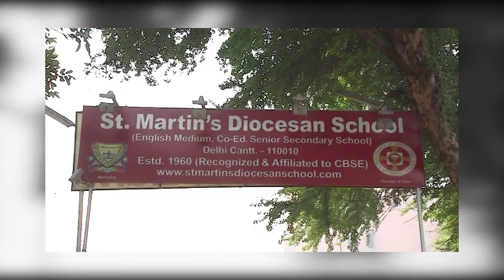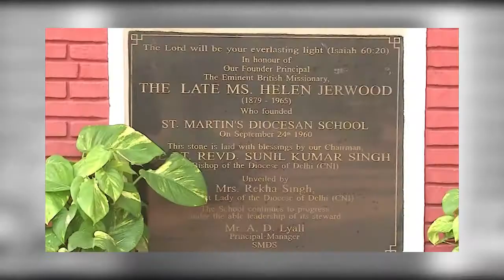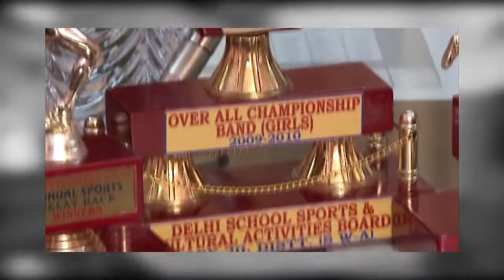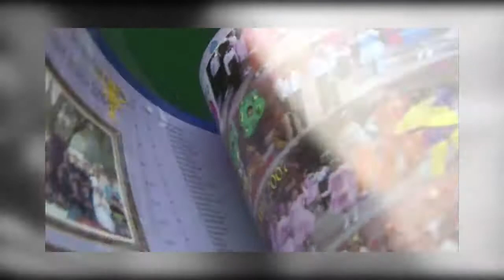St. Martin Diocesan School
St. Martin Diocesan School Delhi Cantt - 110010
History.
St. Martin’s Diocesan School, under the aegis of the St. Martin’s Memorial Educational & Welfare Society, is situated in the lush green Delhi Cantonment. The presence of St. Martin’s Church lends tranquility and bliss to the surroundings.

In the 56th Year now, the school leaves behind many a landmark, including the glorious golden milestone. The English Medium Co-educational Senior Secondary Minority School was founded way back in 1960 when the eminent British Educationist Missionary, Ms. Helen Jerwood, with humble prayer and dedication, lit the candle of the Institution inside the St. Martin’s Church. The magnificent church whose inside resembles a basilica became the perfect place to begin her school with a nursery section and classes 1-3. Every Martiner entering the school in his formative years was moulded within these walls.

The spirited Founder Principal bicycled to the near vicinity to spread word of the opening of a new school. The 80 year old braved all odds including the frailties of old age to pursue the realization of her vision. Ms. Jerwood worked with a passion to nurture her school until in 1965 the glow she kindled by her ardent dedication had a setback as she was untimely called to God’s glory.

True to the Motto of the School ‘Light begets Light’ the spark that she kindled with much prayers is being carried on by the Martiners far and wide as years go by.

Many an eventful year passed by and the school braved all challenges moving steadily ahead, continuing to survive and grow. The school aims at promoting the values of integrity, ethics and honesty as well as encouraging in its students the spirit to explore, experiment and hone their talents to be equipped with a sound character, excellent communication skills and confidence to take on all the challenges in life thus paving the way to lead successful and fulfilled lives.

The students are empowered and sensitized to understand the importance of their roles in the smallest unit of family and at the same time also as responsible and humble citizens towards the society to create a harmonious community with an aim to not only receive from it but also give back.

The school also takes upon its mantle to nurture kindred spirits through carefully designed assemblies and moral education classes during which the values of tolerance, kindness and righteousness are imparted to students for them to glow in the radiance of faith and grace of Almighty during trying times and be the harbinger of peace.

The School expanded and was upgraded to a full-fledged Senior Secondary School in the year 1991. The school is well known in its vicinity for its consistent academic excellence achieved under the able guidance of the dynamic Principal-Manager Dr. A. D. Lyall since April, 2005 who has left no stone unturned to ascertain new victories for the school with his astute administrative prowess as the years roll on.

The School takes pride in its learned faculty who instill in their young students feelings of self sufficiency, taking care to nurture them to reach their potential.

The pursuit for academic excellence has not left behind the excellence in sports and co-curricular activities and the Martiners shine bright in various spheres as they bring home appreciations and merit awards in inter school events. The vibrant and rhythmic beats of the School Band and the songs rendered by the School Choir has captivated many an audience.

Our Martiners have spread their light to the farthest ends of the world; be it our scientist at NASA, or on the Indian soil at Bhabha Atomic Research Centre, our Doctors at the best hospitals of the Capital, our engineers, academicians, defence officers, bankers and many others in diverse professions proclaiming to the world at large the blessings they received from this modest institution in the heart of the capital.

We provide all kinds of video production services like TV commercials, web videos, documentary films, corporate videos, promotional videos, educational videos and music videos"
specialist in :Video editing, Highlight wedding video, Wedding Photographer ,TV ads commercial, Cinematic Wedding Video's, Wedding Video Highlights production company in Dehradun Uttarakhand
Get your own video advertisement,wedding video, website ex plainer video from All Design Solution today!
‎HDProductionIndia‬